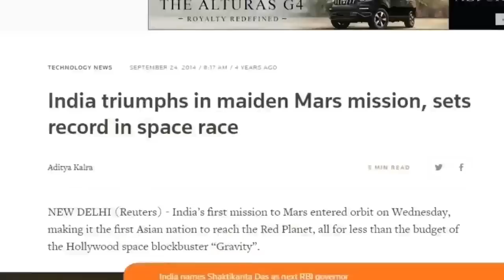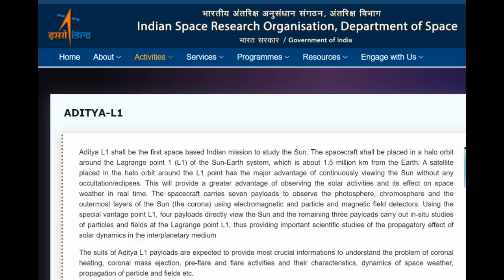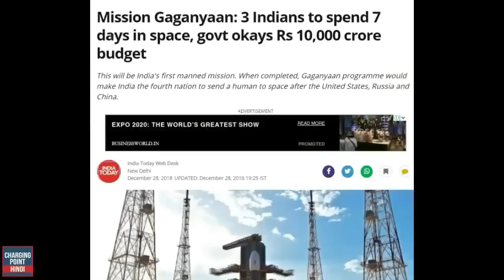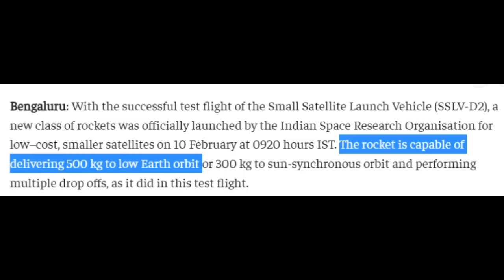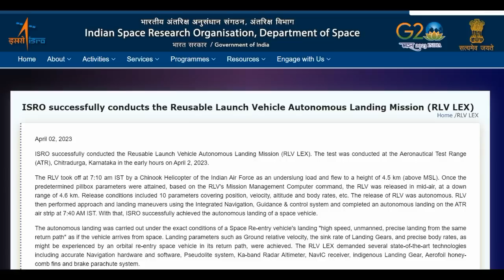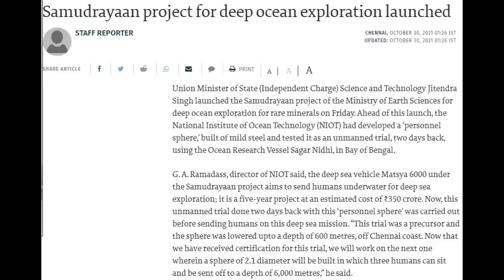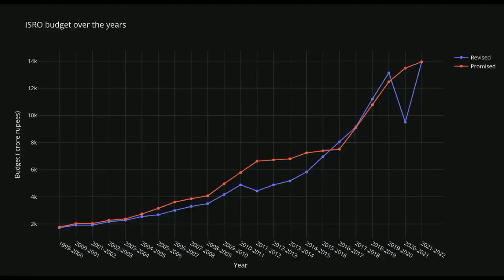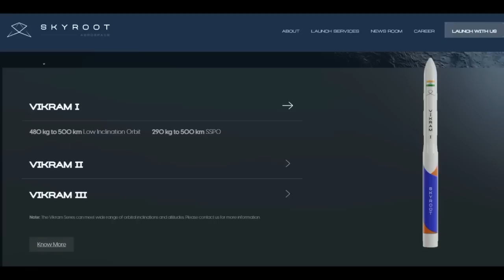ISRO will make INDIA Space Superpower by 2030 : Future Missions of ISRO (2023- 2030) | Chandrayaan 3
Future Missions of ISRO (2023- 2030) : ISRO will make INDIA Space Superpower by 2030 | Chandrayaan 3

I have talked about following points in the video:
00:00 - Intro
01:23 - Mission 1
02:20 - Mission 2
03:38  - Mission 3
04:41  - Mission 4
05:52 - Mission 5
06:16 - Mission 6
07:00 - Mission 7
07:52 - Mission 8,9,10